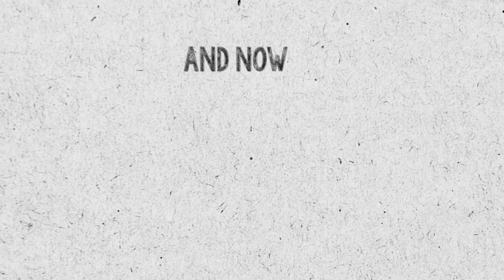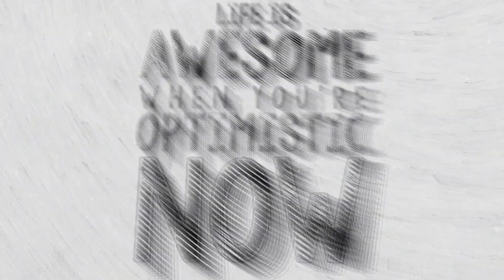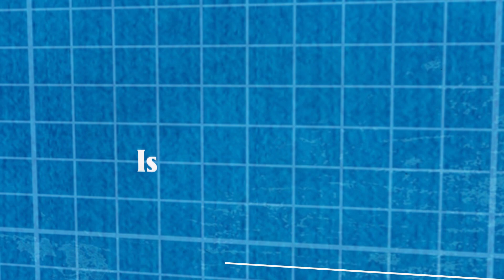ILLUS - SLOW DOWN ICBM Remix feat. SLUG from ATMOSPHERE, BLUEPRINT & ROXXXTEADY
SLOW DOWN
Written by Adam Wallenta, Sean Daley and Al Shepard
Performed by ILLUS, SLUG, BLUEPRINT and ROXXXTEADY
Remix Produced and Mixed by ICBM
Scratches by DJ JOHNNY JUICE
Originally Produced and Mixed by BLUEPRINT

Follow on Instagram at @happymancreates

A PERFECTLY IMPERFECT BEAUTIFUL NAKED CREATION available on all streaming services soon!

Support the music and buy the albums on Bandcamp